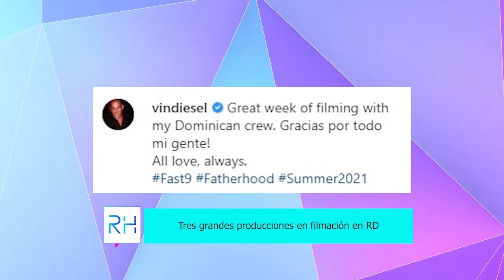Tres grandes producciones en filmación en RD